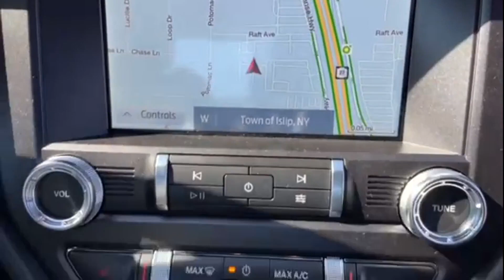New 2022 Ford Mustang GT Premium Sayville, Patchogue, Smithtown, Bay Shore, Port Jefferson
2022 Ford Mustang GT Premium 1FA6P8CF3N5128219 Video

This 2022 Ford Mustang GT Premium 1FA6P8CF3N5128219 is full of phenomenal features such as: